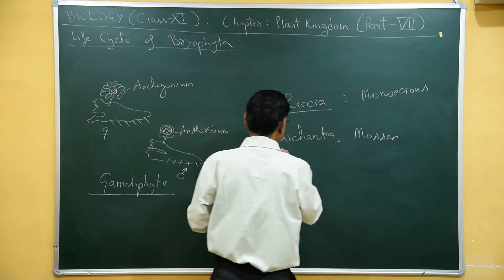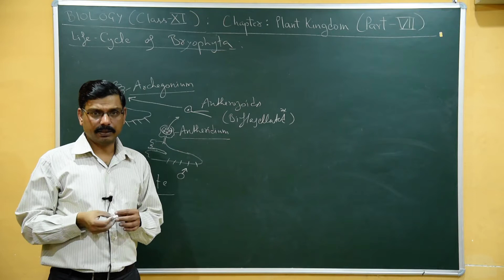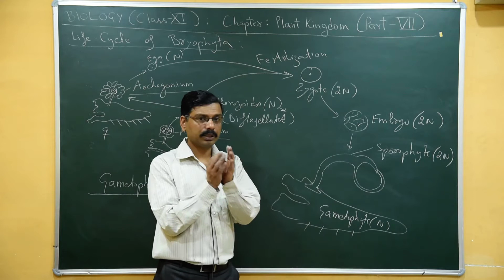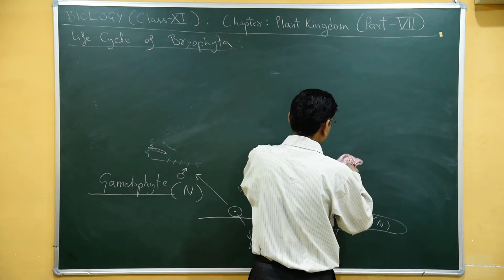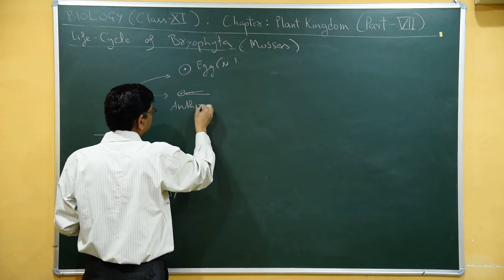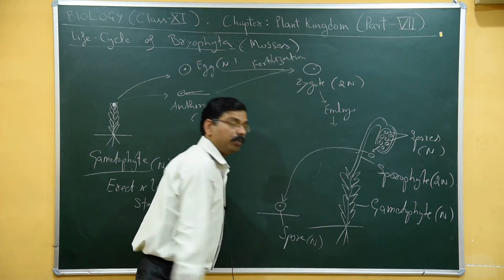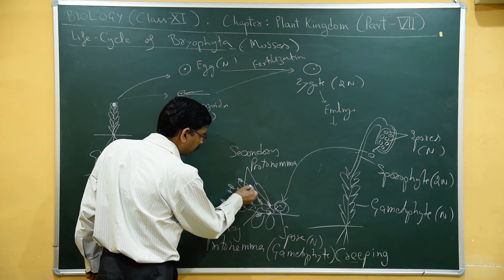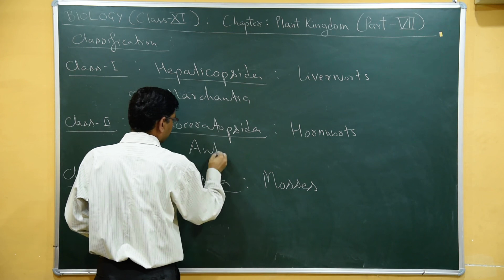Plant Kingdom Part 7 (XI)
Video is recorded keeping in view of first time learners i.e. for class XI and for Target Batches